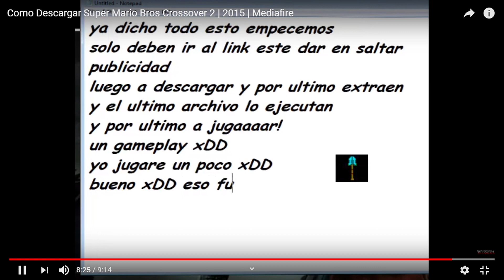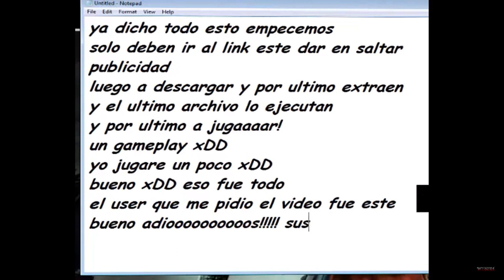Super Mario Bros Crossover 3 miles do muertos